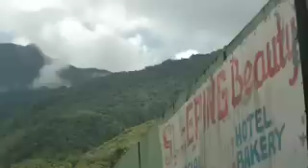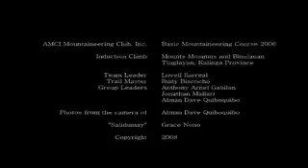Mts. Mosimus & Binulauan, Kalinga Province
In October 2006, the AMCI Mountaineering Club, Inc. inducted 12 new members at the summit of Mt. Binulauan in Tinglayan, Kalinga Province. This 5-day ordeal through primary growth forests with no visible trails other than hunter's tracks is perhaps my most memorable climb to date, due to its high degree of difficulty and several extraneous factors which contribute to it being interesting and far from ordinary.